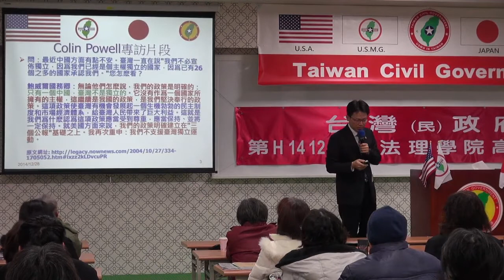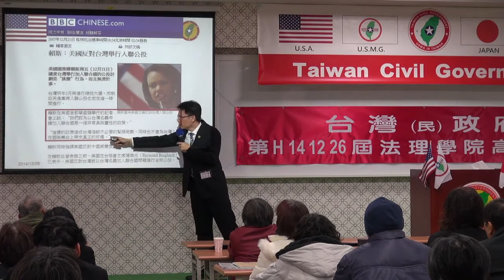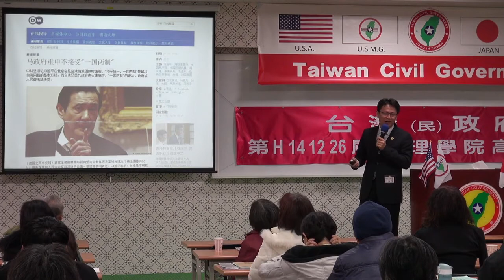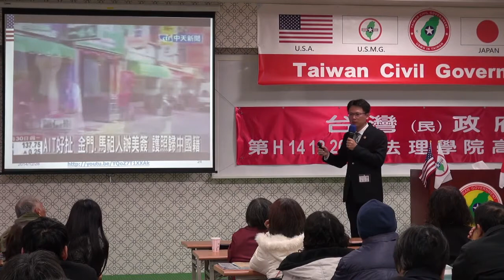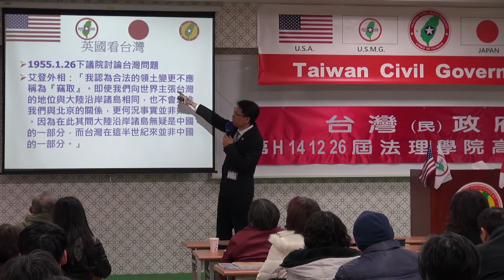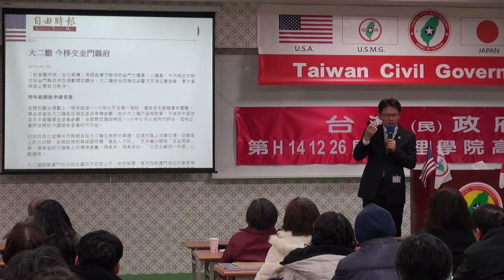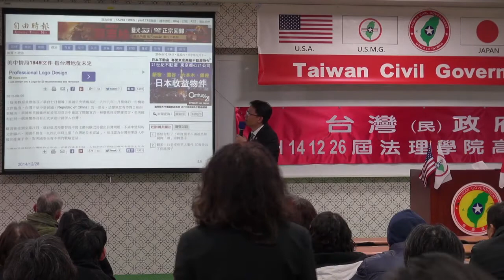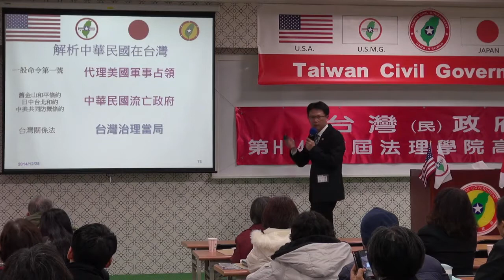141228-9-法理眼光看現實台灣-張英文-台灣(民)政府第H141226屆高級行政參議班